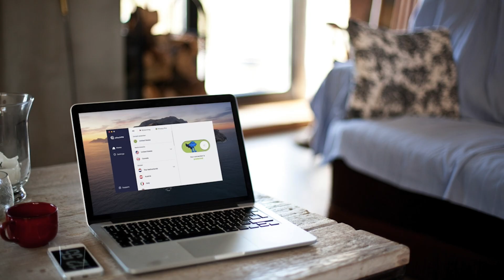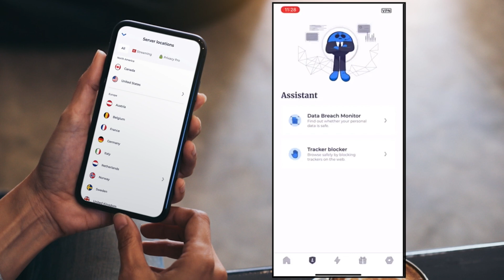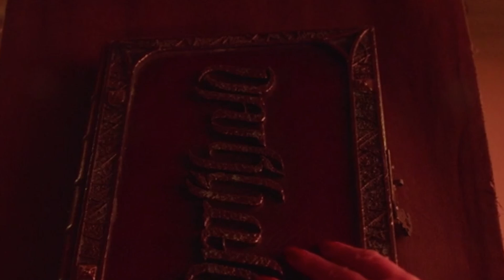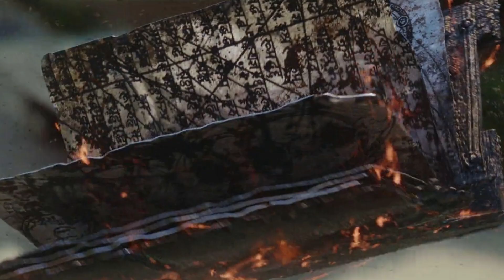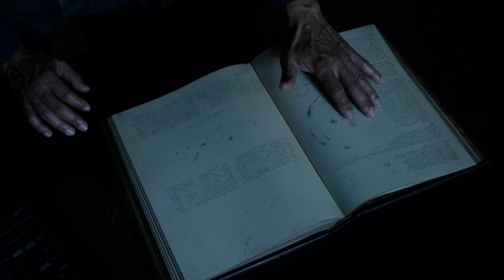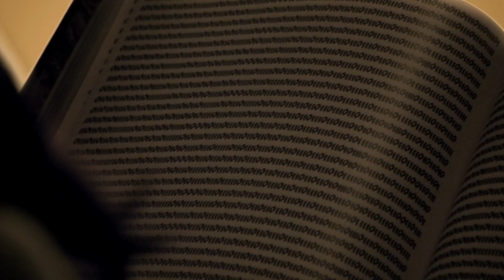The Darkhold Explained | MCU Lore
Follow Garrick on twitter
Follow Nick on twitter
Like our Facebook page for regular updates!